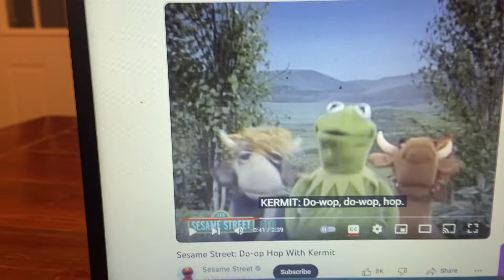Anthony Greg Jeff Murray Phil